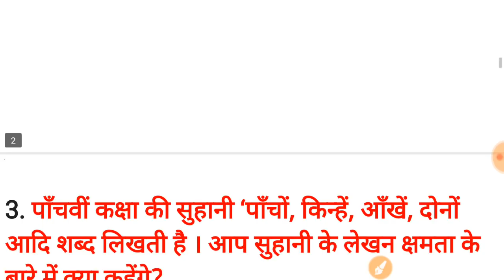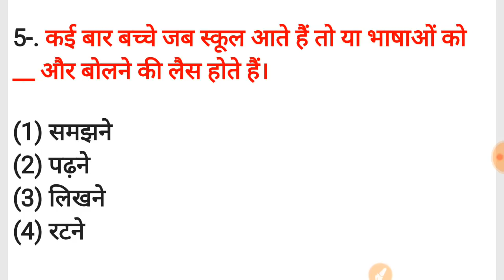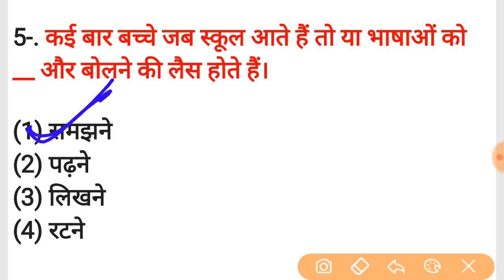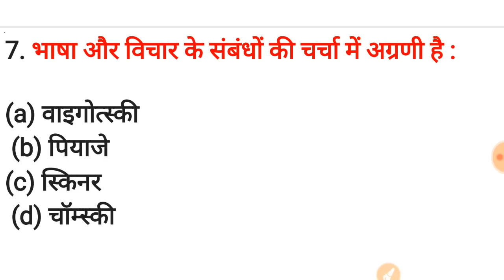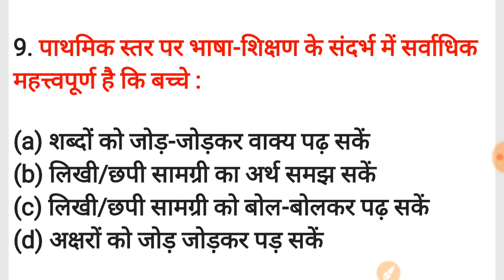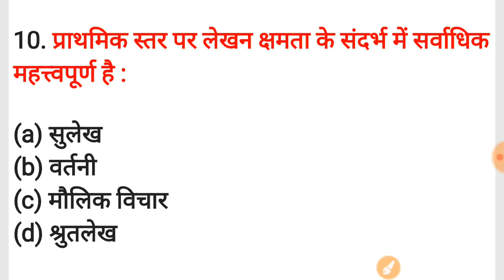Ctet special Pedagogy class 1 /|| hindi pedagogy class || hindi pedagogy tet ctet || gurujiworld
पीडीएफ प्राप्त करने के लिए टेलीग्राम ग्रुप ज्वाइन करें